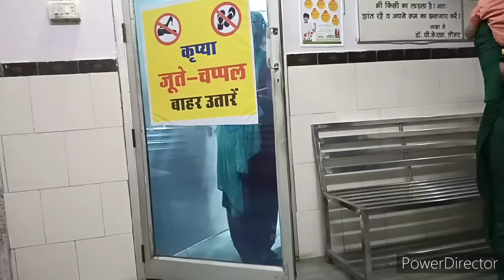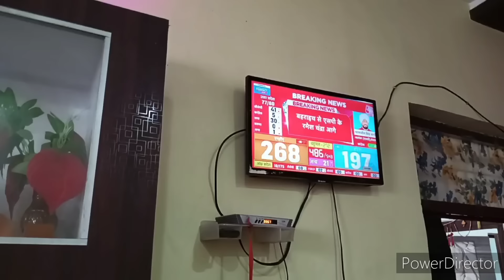🌺आज श्याम के पहली बार हुए हेयर कट अब कैसी है मेरे बेटे की तबियत 🌺